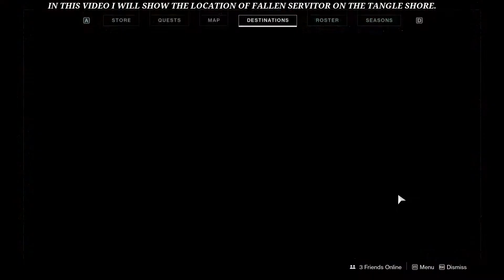DESTINY 2 - FALLEN SERVITOR LOCATION ON THE TANGLE SHORE - BASTION QUEST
XB1 Gamertag: WeePow161
Steam gamertag: WeePow